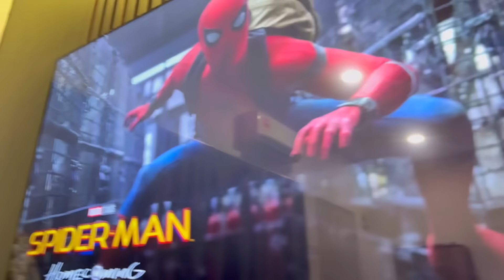FIRST CONTENT BERSAMA HALU!! HALU CUBA LET4K R4CUN DALAM AIR FIERA?!